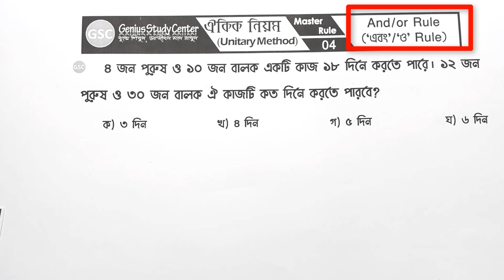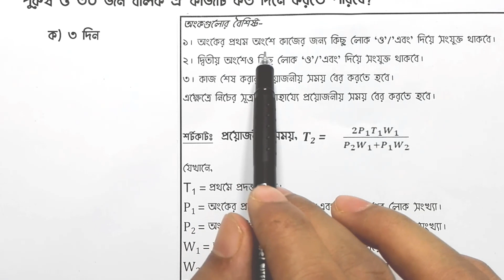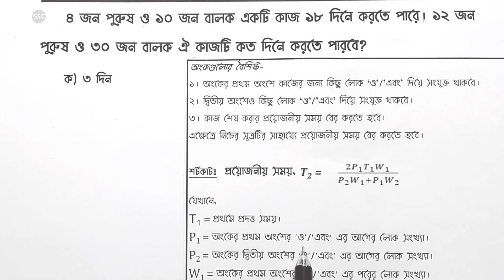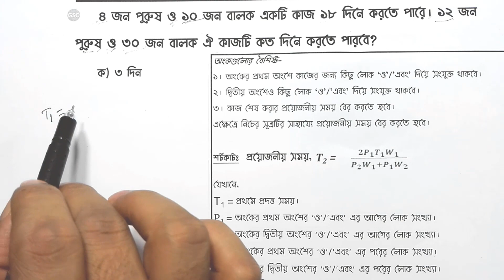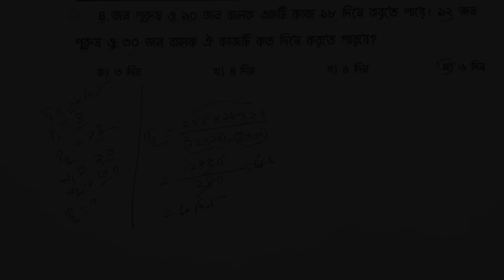কাজ ও সময় বিষয়ক অংক ৫ সেকেন্ডে করার কৌশল।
ভিডিওটিতে ঐকিক নিয়ম সংক্রান্ত অংকগুলো সমাধানের চমৎকার একটি শর্টকাট টেকনিক নিয়ে আলোচনা করা হয়েছে। ভিডিওটি শেষ পর্যন্ত দেখতে থাকুন। আর শেয়ার করে অন্যদেরকেও জানতে সাহায্য করুন।
Topic: ঐকিক নিয়মের (Unitery Method)